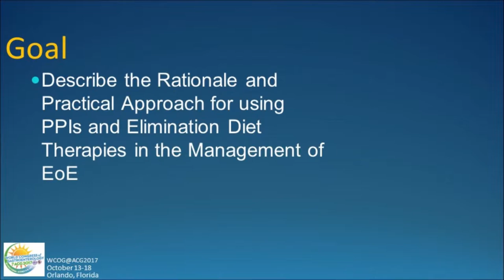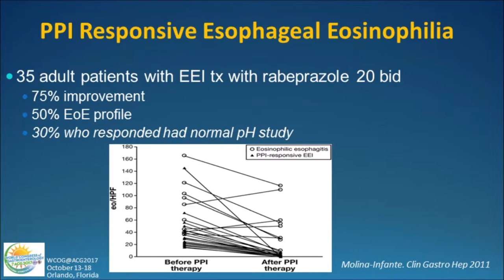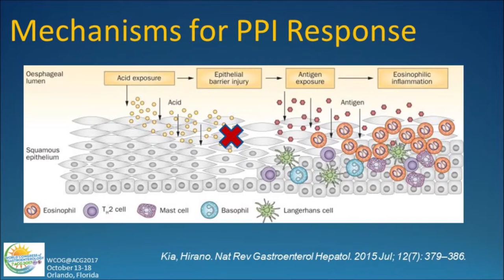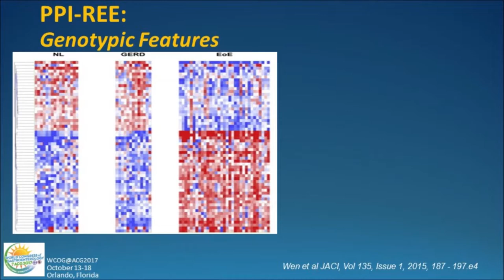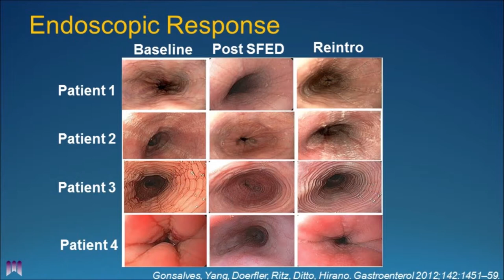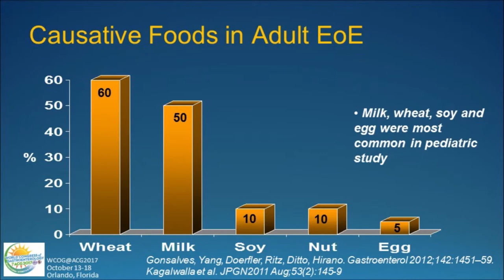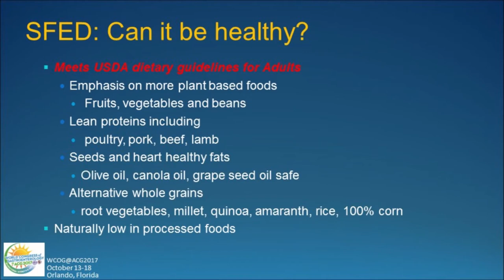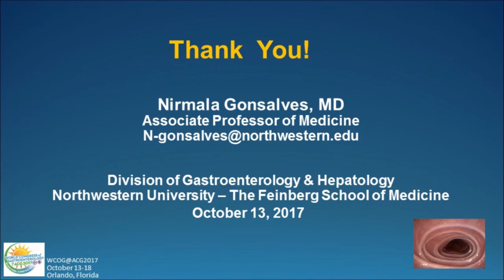Management of Eosinophilic Esophagitis: Food Allergy or Acid Reflux?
Speaker: Nirmala Gonsalves, MD

Learning Objective: Describe the rationale and practical approach for using proton pump inhibitors and elimination diet therapies in the management of eosinophilic esophagitis.

Source: 2017 GI Pathophysiology Course